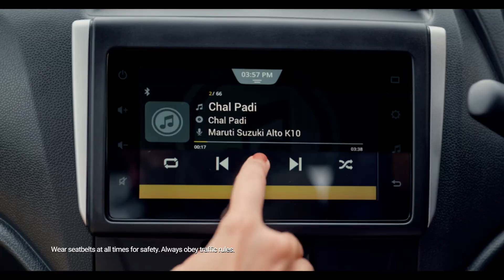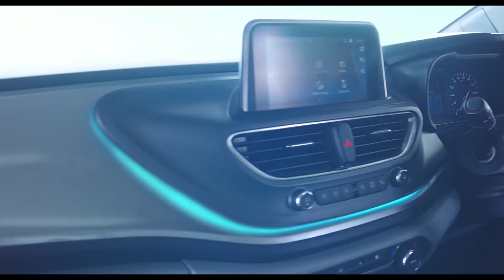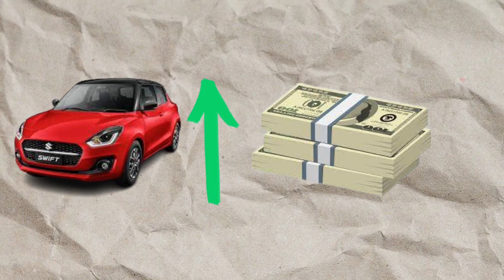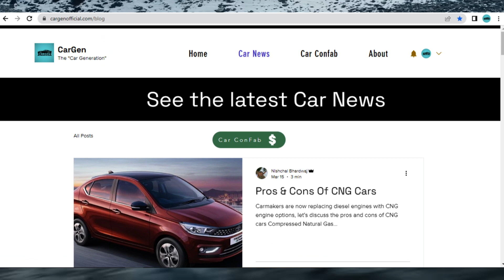Why Maruti-Suzuki has a Monopoly in India?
Maruti-Suzuki has a monopoly in the Indian Passenger Vehicle market and almost every 1 in 2 cars sold in India is a Maruti.
Here are 6 reasons why it's like that...